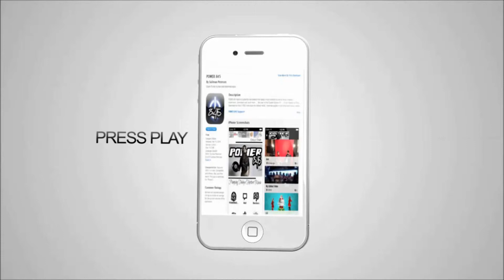POWER845 RADIO COMERCIAL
POWER 845 Radio is a powerful new platform for today's music listeners as well as music creators , advertisers , promoters and much more We cater to the Greater Upstate NY. ( from Yonkers to Troy ). Download our App (( FREE )) and enjoy the hottest music , meet new people in your area share music ,videos ,pictures and thoughts if you're an artist and want your music played on our station send your music to